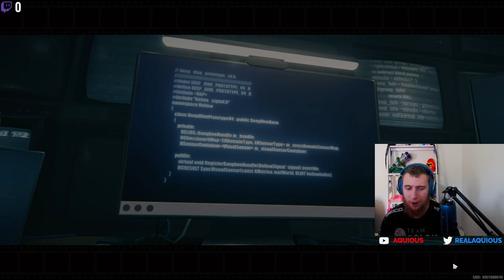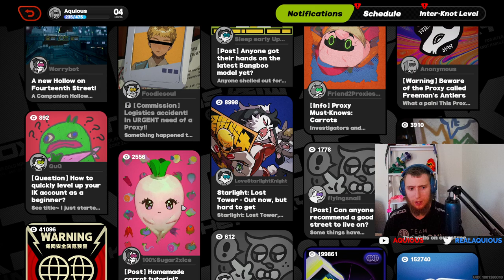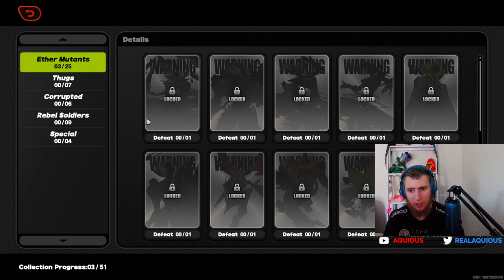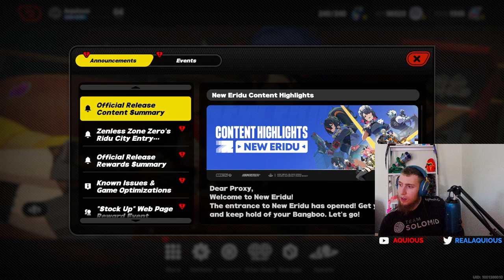Zenless Zone Zero First Impressions